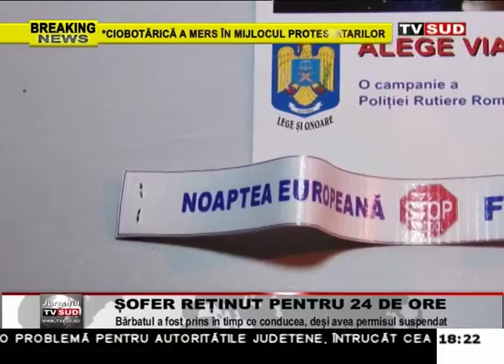sofer retinut pentru 24 de ore